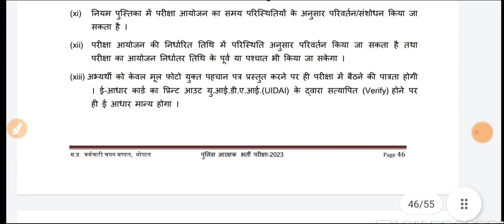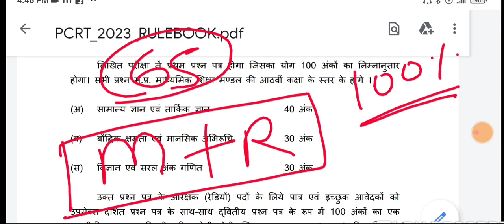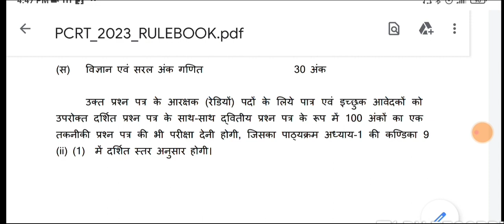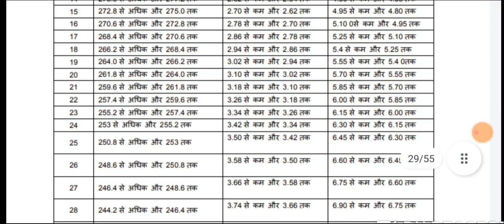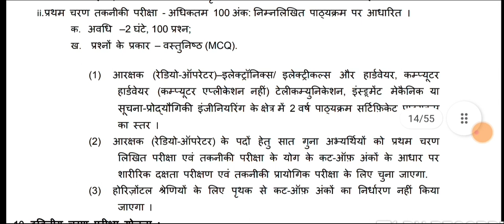Mp Police Syllabus 2023 || Mp Police Constable Syllabus || Mp police ki teyari kaise kare